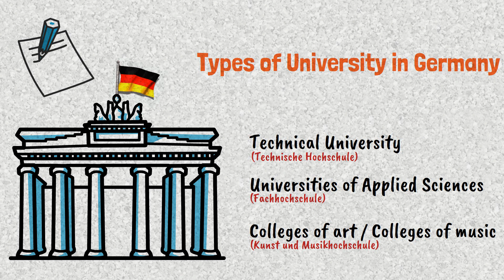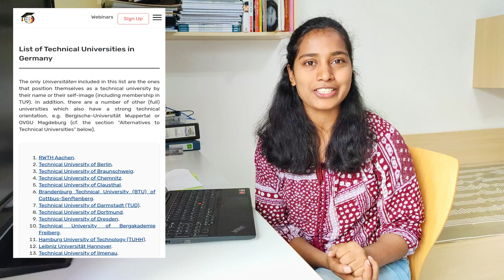Types of Universities in Germany | TU vs FH | Master's / Bachelor Universities in Germany 2021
In this video am explaining how to choose an universities in Germany for  Master's and Bachelor. Technical Universities(TU) - Universities of Applied Sciences (FH)- College of arts/College of music, Also i discuss about their  study pattern as well as requirements..

Video follows like below.

0:00 - Intro
0:30 - Types of University in Germany
1:07 - Technical Universities (TU's) - Technische Hochschule
2:45 - University of applied sciences -  Fachhochschule (FH)
5:12 - University of arts and Music - kunst und Musikhochschulen
6:16 - Research Institutions in Germany
6:45 - Tips regarding study application process

Am willing to share information about zero study fee universities in the future..if you find my information is useful please let us in the comment session and for supporting us please subscribe.😊

_________Mounika__________
Bavaria, Germany

▶How to pass admission test for Masters courses in Germany | Tips for DIT Germany entrance exam

👉If have any queries..